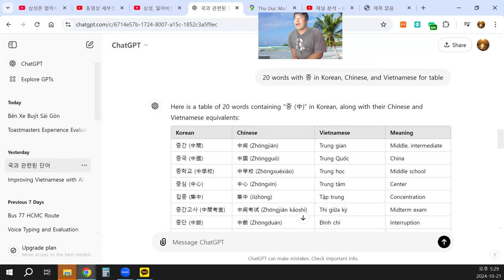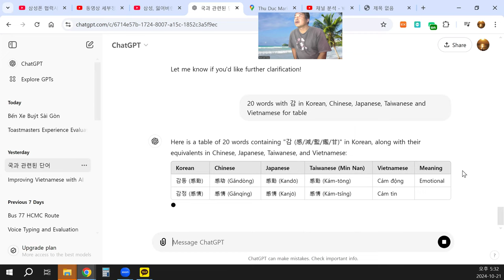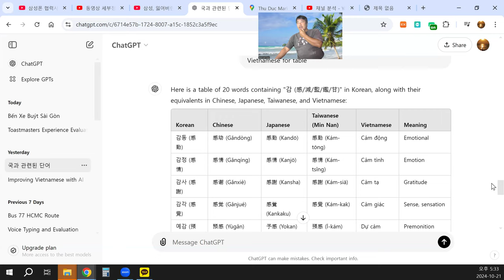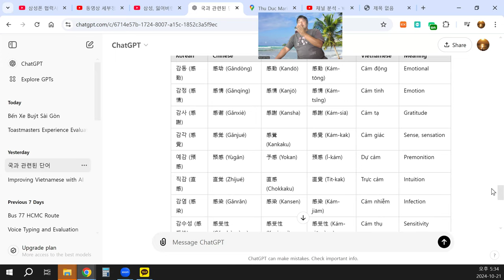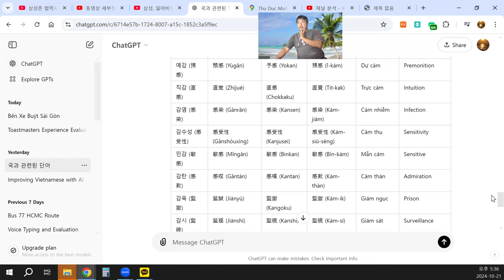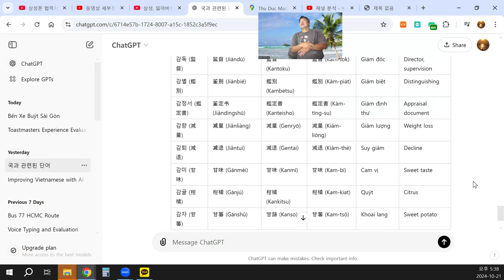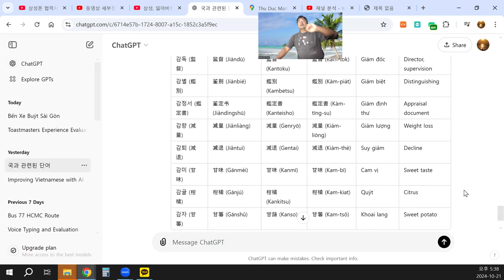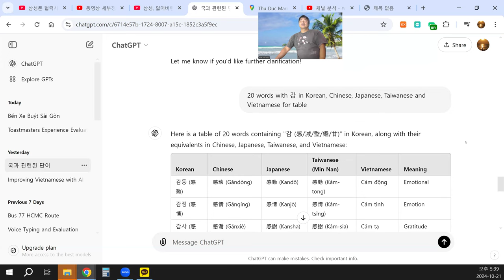20 words with 감 in Korean, Chinese, Japanese, Taiwanese and Vietnamese for table